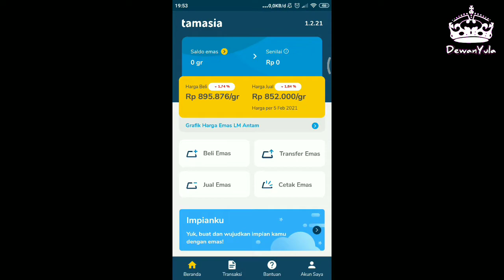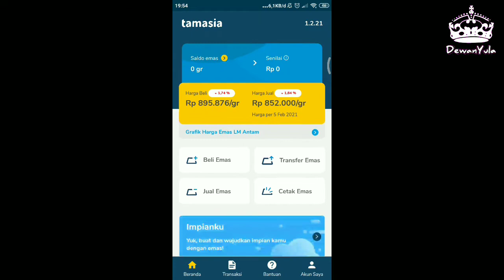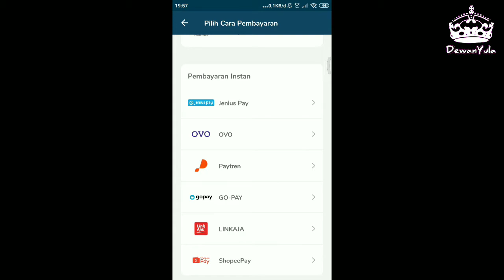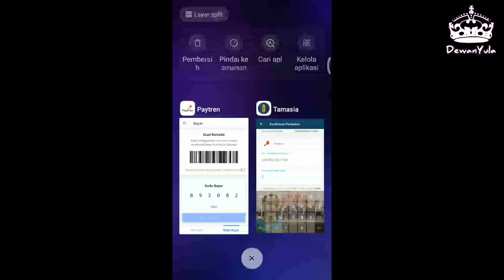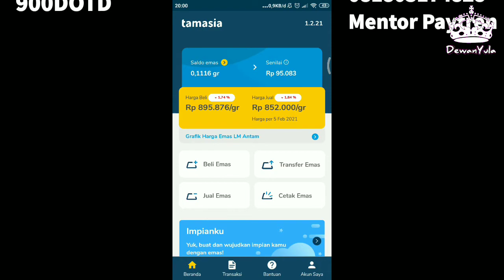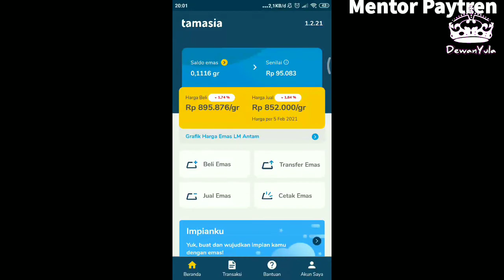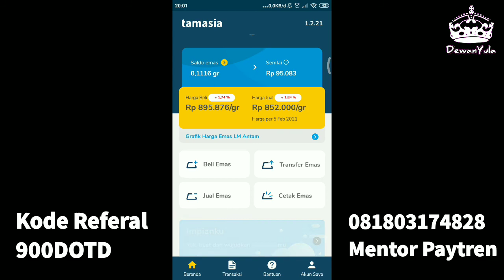Daftar Bisnis Paytren TreniNet Bisa Nabung Emas Jadi Sultan